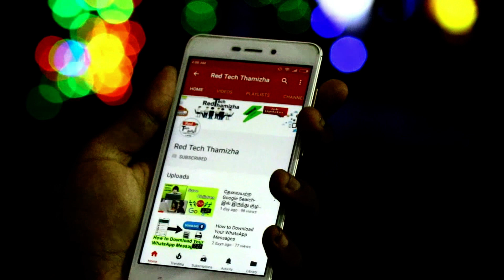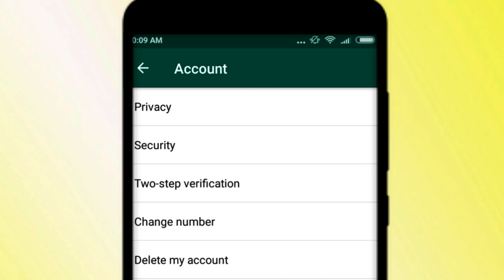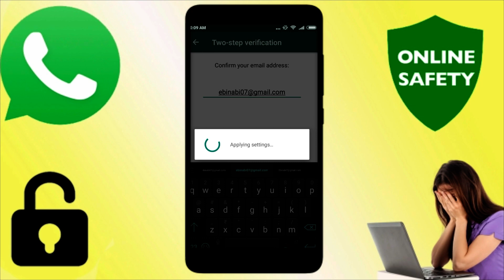Whatsapp end to end encryption in Tamil | Whatsapp Two Step Verification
Whatsapp Safety Security in Tamil | Enable Two Step Verification in WhatsApp

Two-step verification is an optional feature that adds more security to your account. When you have two-step verification enabled, any attempt to verify your phone number on WhatsApp must be accompanied by the six-digit PIN that you created using this feature.